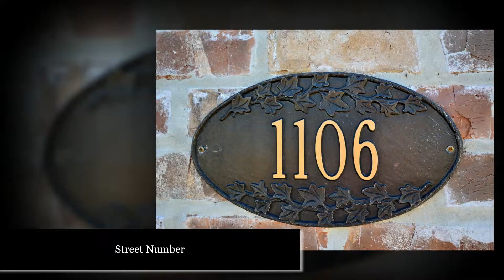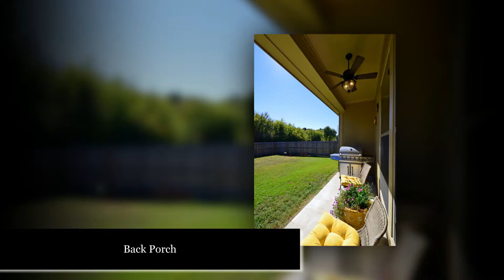1106 Creole Drive, Bossier City, LA 71111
Great home. Looks new. Gleaming wood floors, tall ceilings.  Granite in kitchen and bathrooms. Wonderful cabinets. This home has all the rooms you want. Spacious formal dining room and large breakfast area. Very large and inviting listing room. Master bedroom is large and remote.  There are three bedrooms downstairs and one up with private bath.  Upstairs could also be a gameroom/media room or anything. In perfect condition, has blinds on all windows. Covered patio, fenced yard. Truly better than new.